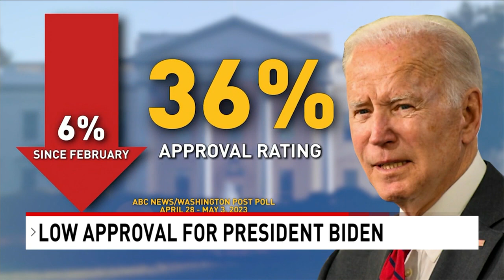Biden's approval rating at a historic low as he runs for re-election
68% of Americans are saying that Biden is too old to run again for office.

His approval rating is a meager 36%, lower than any president, including those who were never re-elected for a second term.